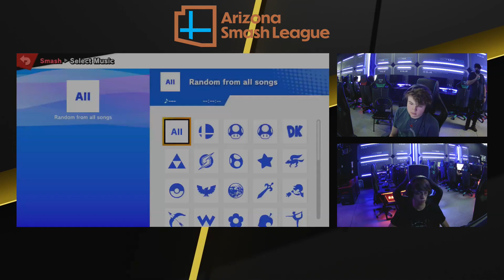AZSL 2021 Summer Group C Match 2 - Aarow (Joker/Young Link) vs. FrostKqt (Roy/Chrom)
SAK Gaming is committed to providing a safe environment for our players as part of this tournament series. As such, the following procedures were put in place. * A cap of 48 entrants. Only those registered for the event will be guaranteed entry to the venue. Patrons not at the tournament were required to adhere to PURE's venue policies and were subject to capacity limitations. * All setups were featured with two monitors either head to head or spaced six feet apart * Pre-registration and pre-payment on SmashGG WATCH US LIVE Follow us on Twitter Follow us on Instagram